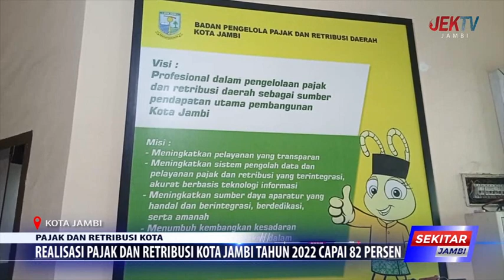REALISASI PAJAK DAN RETRIBUSI KOTA JAMBI TAHUN 2022 CAPAI 82 PERSEN